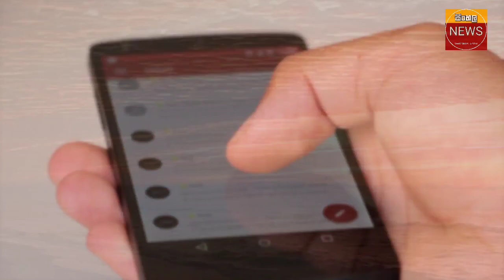AIRPORT NEWS | here is very special breaking update | latest news what will happem